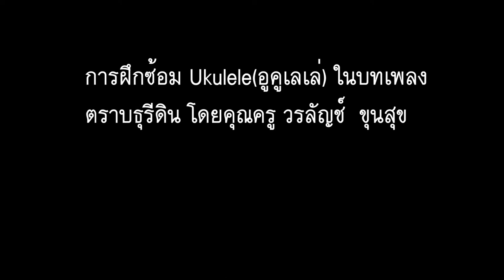การฝึกซ้อม Ukulele : Anuban Uttaradit Official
ประชาธิปไตย คิดดี มีการให้ ยิ้มง่าย ไหว้สวย พูดเพราะ กตัญญู